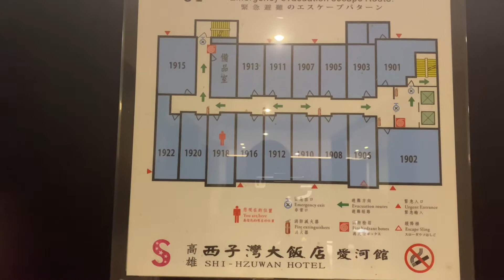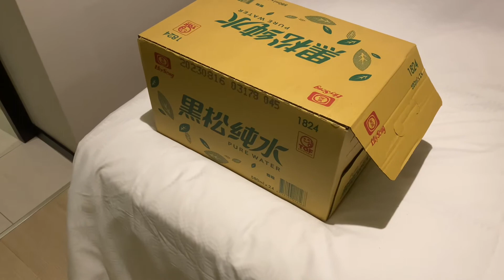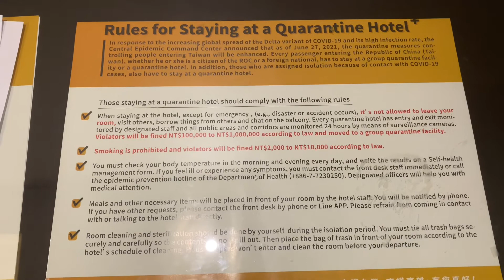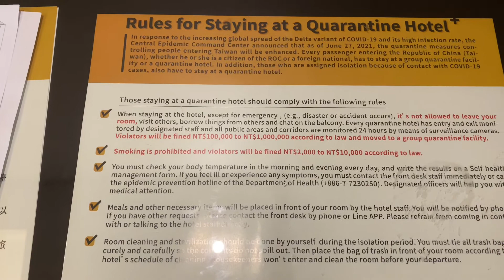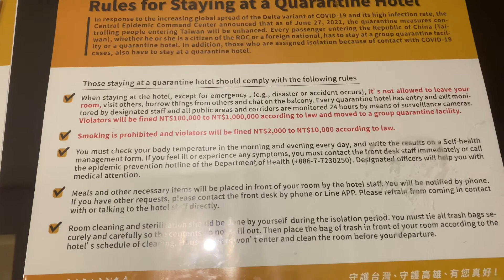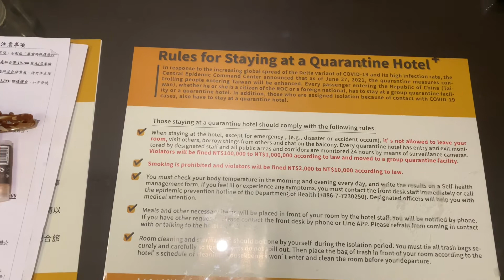Hotel Quarantena a Taiwan: come funziona?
In questo video spiego cos'è e come funziona la quarantena di 8 giorni che devono fare tutti coloro che arrivano a Taiwan.